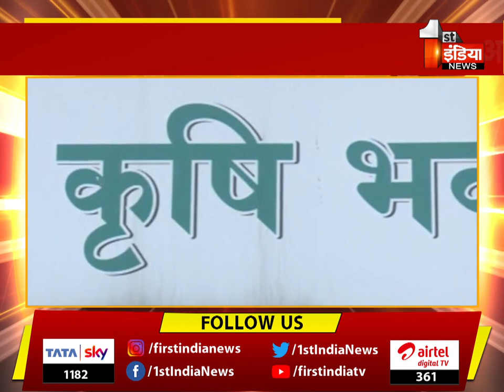Rajasthan में अच्छी बारिश से किसान खुश,अच्छे मानसून से बढ़ा बुवाई का रकबा, खास रिपोर्ट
About this Video:
Farmers happy with good rains in Rajasthan, special report